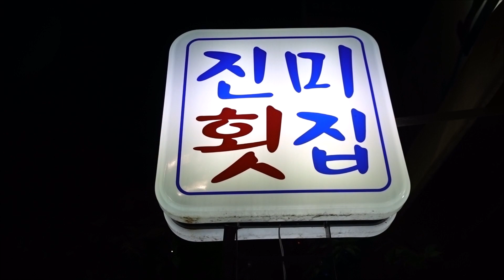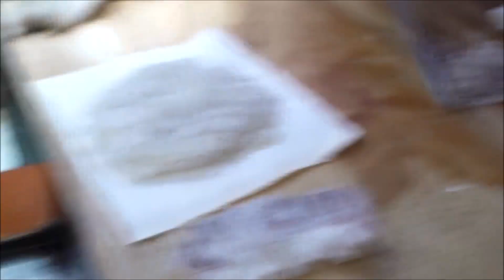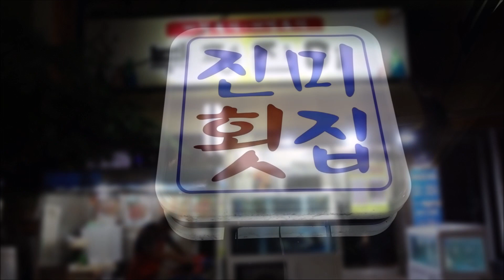(부산) 오징어달인의 회뜨기! 국제시장, 부평깡통시장 부평진미(진미횟집) Squid sashimi / Korean food [맛있겠다 Yummy]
부평진미(진미횟집)
부산 중구 중구로33번길 40
(부평동2가 68-6)

오징어회썰기, 전어회썰기 달인
거의 국수처럼 썰어주세요~